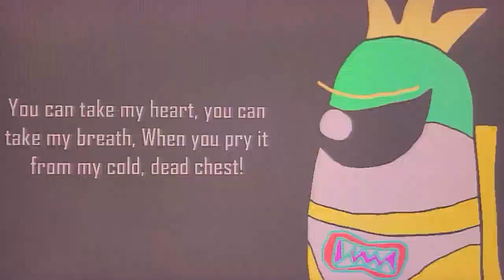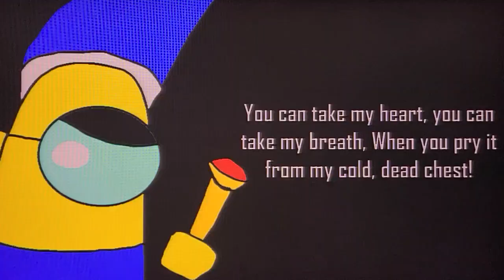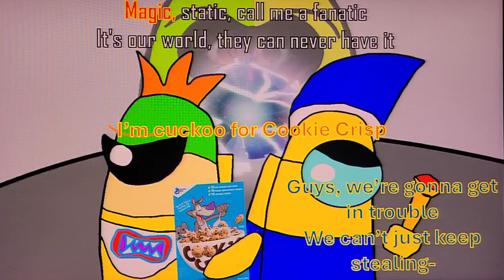MASHUP: The Resistance × Cookie Crisp (Skilliet × SML) (W Version)